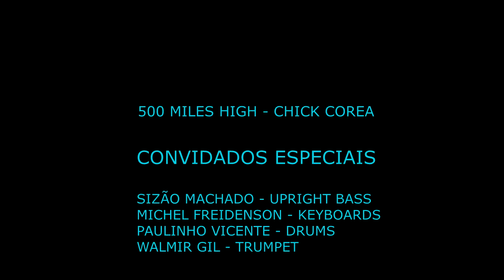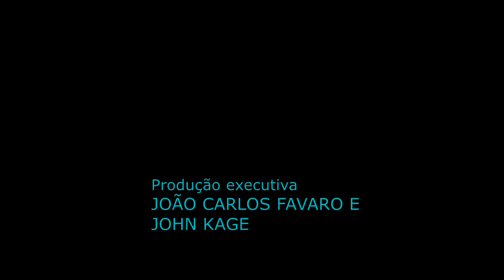Carlos Tomati - 500 Miles High (Chick Corea)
Show originalmente transmitido ao vivo por Vinil Review

Convidados:
Walmir Gil - Trompete
Michel Freidenson - Teclado
Sizão Machado - Baixo
Paulinho Vicente -Bateria